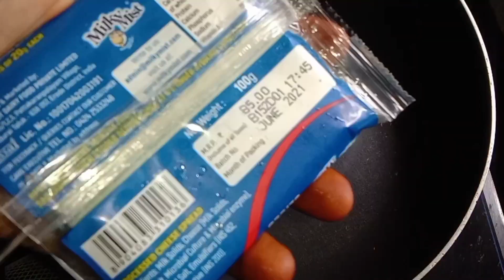Bread chees omlet